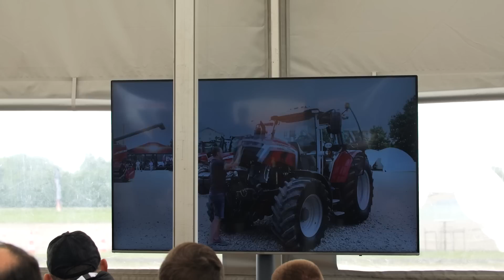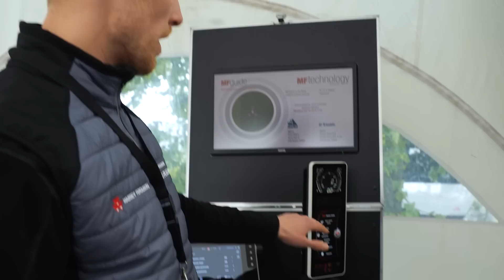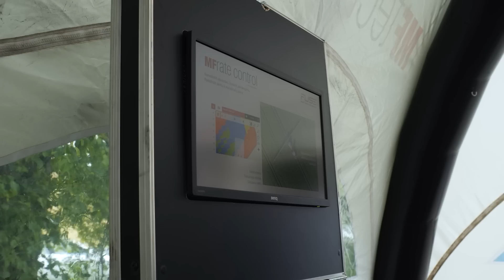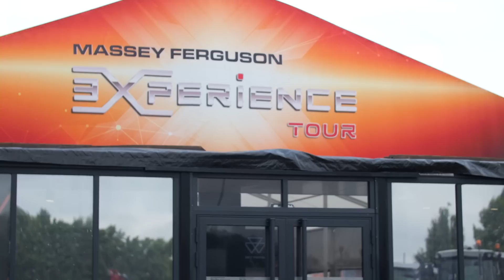IŠBANDYTAS MASSEY FERGUSON || AGRO REIDAS #52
Jau antrą kartą Lietuvoje vyko MASSEY FERGYSON EXPERIENCE TOUR renginys, kurį organizavo East West Agro kompanija.
  Čia buvo galimybė ne tik pamatyti ir išgirsti apie naujausias inovacijas, tačiau ir išbandyti traktorius įvairiose rungtyse.

Kaip mums sekėsi, pamatysite šiame video. :)

Smagios peržiūros! :)

✅  Palaikote „AGRO REIDAS“ idėją?